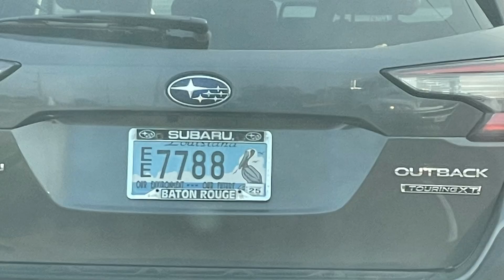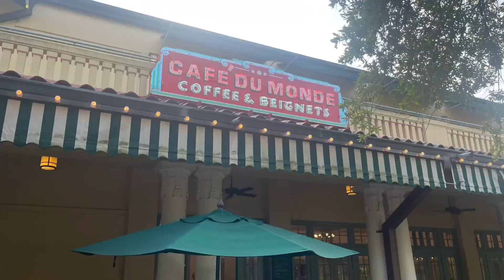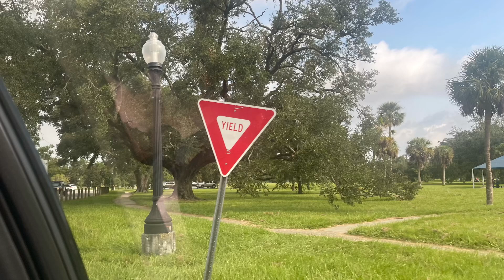City Park New Orleans 15 October 2024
City Park
Greg took us to City Park where he jogs most mornings. It is a park filled with live oak trees. The Southern live oak (Quercus virginiana), also known simply as the live oak or evergreen oak, gets its name from the fact that, unlike other oaks, it doesn't lose its leaves in the autumn.

City Park is a 1,300 acre public park in New Orleans and about 50% larger than Central Park in New York. City Park holds the world's largest collection of mature live oak trees, some older than 600 years in age. The park was founded in 1854.

The park has lots of athletic facilities, attractions and recreational facilities as well as eating places. We went to the Cafe du Monde for coffee and the traditional New Orleans beignet and we were joined by several Ibis. The beignet is quite fluffy and airy after frying unlike the doughnut which calls for more eggs, making them heavier. They are small square pieces of dough fried and covered in powdered sugar and served in 3s on a plate - It is said that it is a reflection of the Holy Trinity. After all, New Orleans is a very Catholic place.

Then Greg led us out of the park and guided us towards the Intercity 10 for Mobile to visit Clayton, his brother, also a member of our Italian Zoom group, which all began with a 13-week course we found on Duo Lingo. Hence you’ve seen Duo on several of the photos. Gwendolyn couldn’t leave him out of the trip!